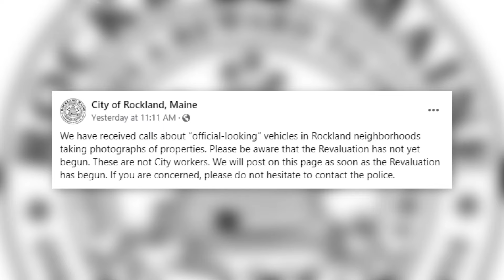South Berwick school gym damaged by fire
Investigators say the fire started inside the gymnasium at Seacoast Christian School early Wednesday morning.